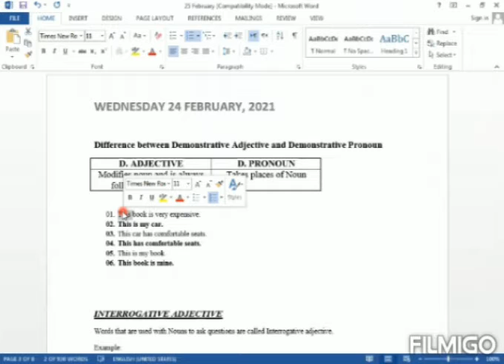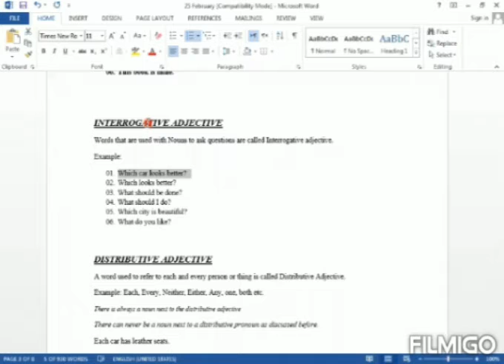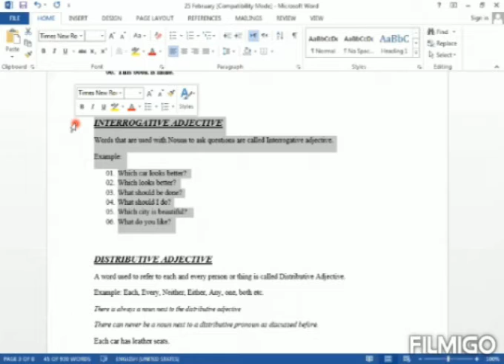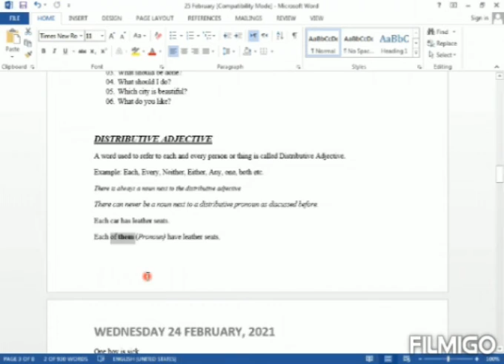Adjective and its types (part 2)